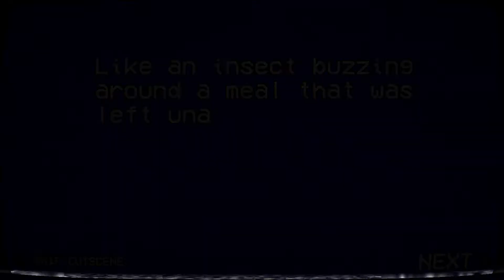[Yandere Simulator] Ryoba Kidnap Sumiko Tachibana ( 4th Rival )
After Ryoba Kidnap 3 rival , Ryoba saw Sumiko appeared and talk to senpai before class . Ryoba thinking how many rivals more she will facing . Ryoba using the same plan as how she Kidnap the 3 rivals to kidnap Sumiko